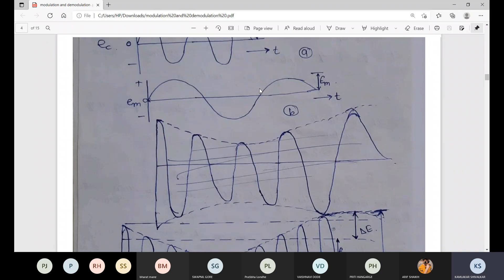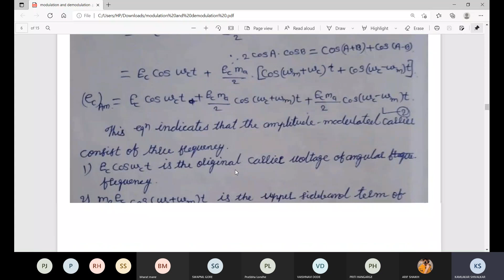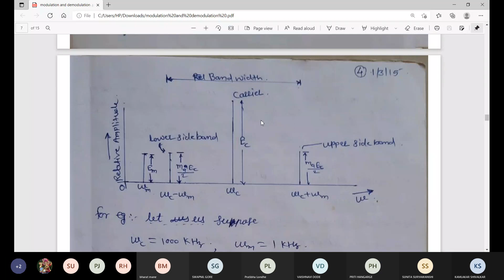B.Sc TY Physics Paper No XV Modulation and Demodulation lecture 3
This video gives frequency spectrum and Power output in AM Waves